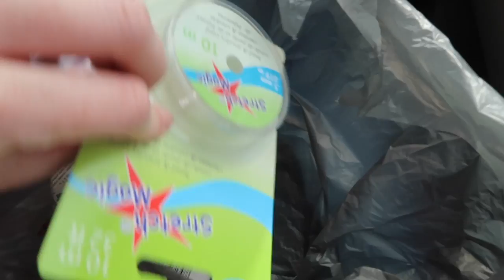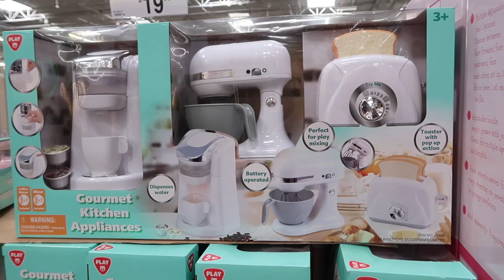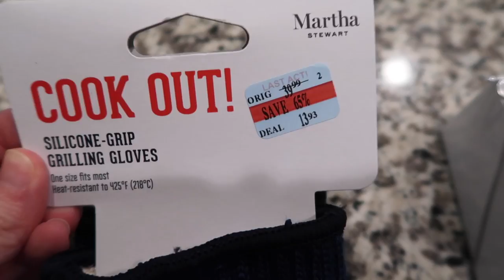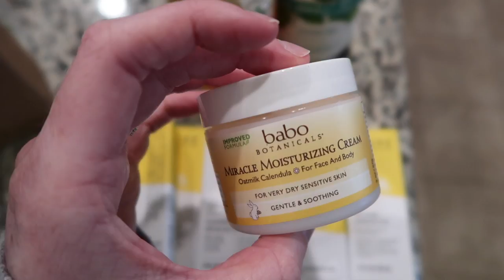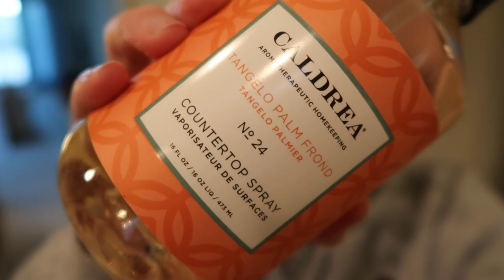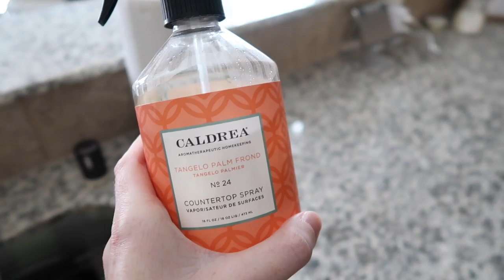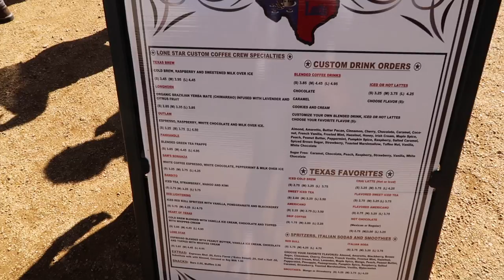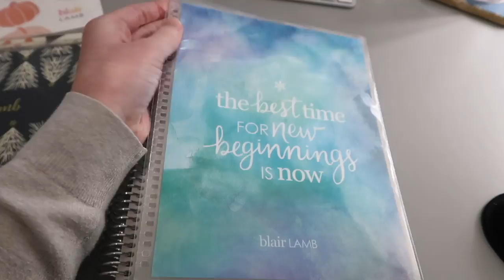Saturday Errands, Cleaning the House, + Cookie Dough | Weekend Vlog #8 | October 20-21, 2018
Enjoy this glimpse into our relaxing fall weekend! As I mentioned at the end of this video, there won't be a new video posted on Friday, but I'll be back on Monday! See you then! :)

-Etsy Shop (Use code YOUTUBESHIP for free US shipping through October 26th at midnight CST.)

-Camera (Canon G7X Mark II)
-Camera Case (CaseLogic)

-MAILING ADDRESS-
Blair Lamb
Gainesville, Texas
76241

-COMMENT POLICY-
This is an encouraging, kind, uplifting community. I am a firm believer in the "you do your thing, I'll do mine" school of thought. We don't have to agree on anything to be kind to each other! That said, mean, malicious, offensive, hurtful, highly controversial, or just plain obnoxious comments will be deleted.